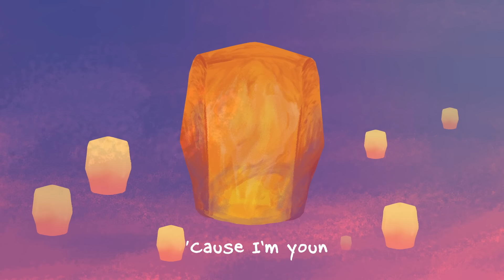As I'll Ever Be (From The Netflix Film “To All The Boys: P.S. I Still Love You” / Lyric...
Music video by Chaz Cardigan performing As I'll Ever Be (From The Netflix Film “To All The Boys: P.S. I Still Love You” / Lyric Video).